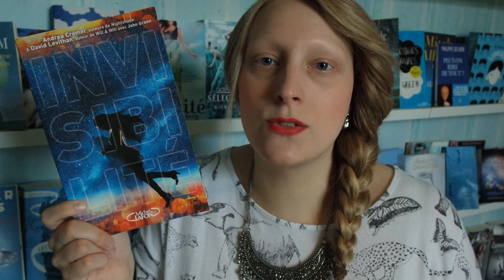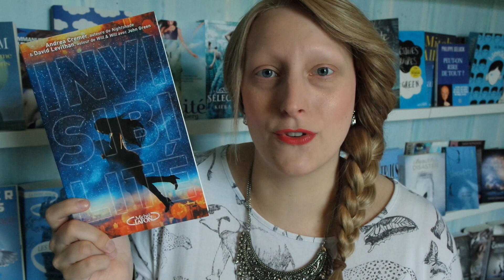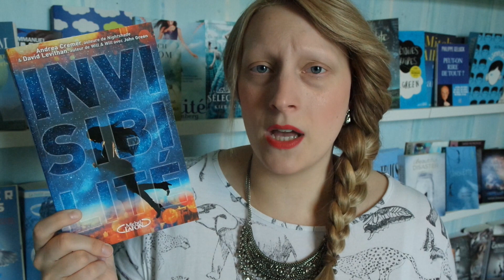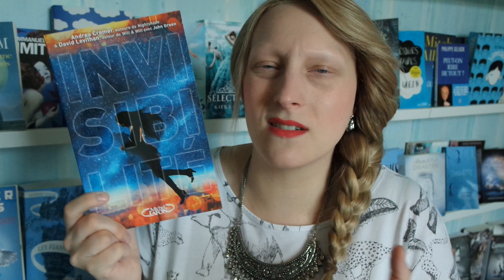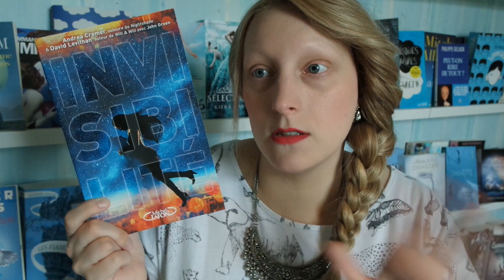Invisibilité - David Levithan & Andrea Cremer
Résumé :

Stephen est invisible depuis toujours.
Une malédiction impossible.
Jusqu'au jour où Elizabeth le voit.
Elle seule peut briser le sort.
Au risque de les séparer à jamais.